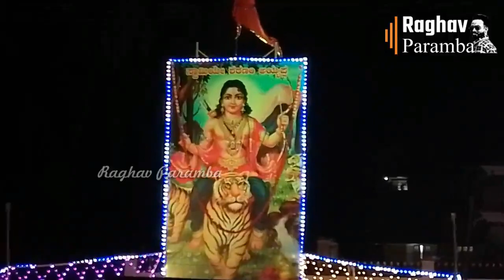ಕುಂದಾಪುರ ಸಮೀಪದ ಬೈಲುಚಿಕ್ಕು ದೈವಸ್ಥಾನದ ಗೆಂಡಮಹೋತ್ಸವ - 2023 | Bail Chikku | Daivasthana | Kundapura